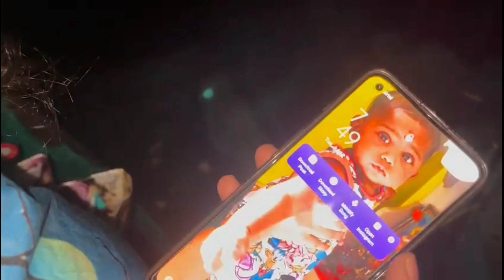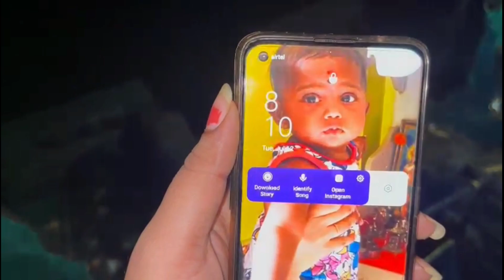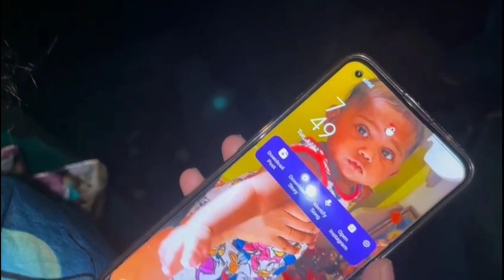बोक्षीला पडली कोळंबी🦐🦐 आणि मोठा साप🪱🪱